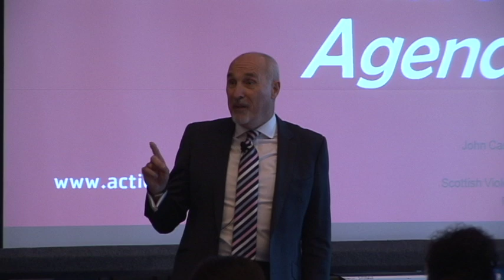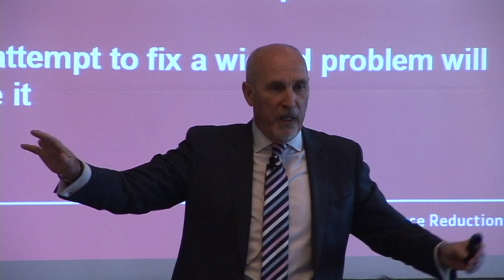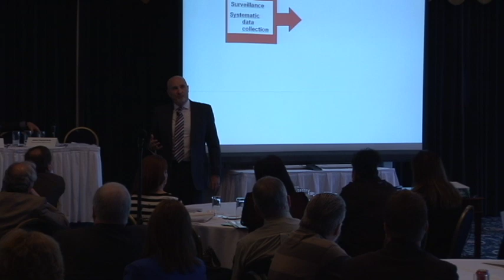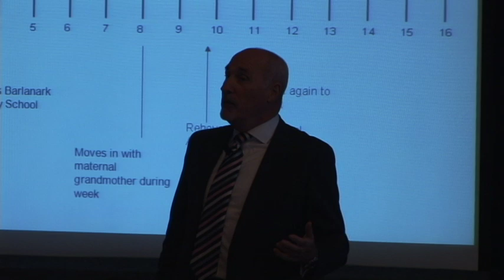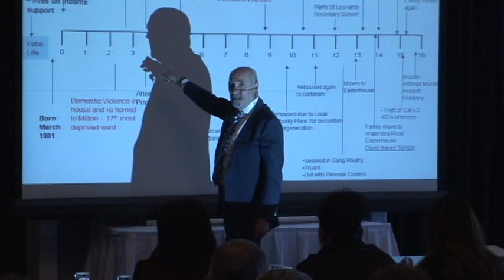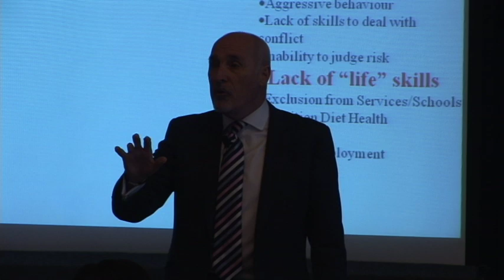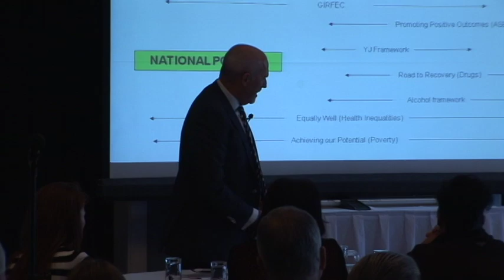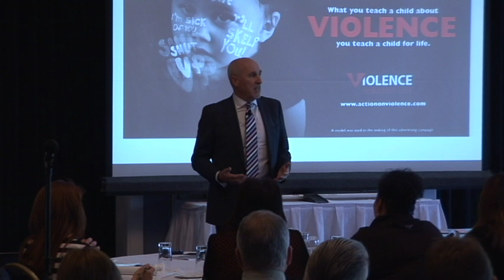A Call to Action Symposium - John Carnochan - Violence Reduction: "The Shared Agenda"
May 29, 2012 - A Call to Action Symposium - Regina, SK

Presented by John Carnochan, Detective Chief Superintendent, Violence Reduction Unit, Strathclyde Police, Glasgow, Scotland.

Introduced by Jeff Christiansen, Former Regional Intersectoral Committee (RIC) Coordinator, North West and Regina Regions. Presentation by Dale McFee, Chief of Police, Prince Albert Police Service is available separately.